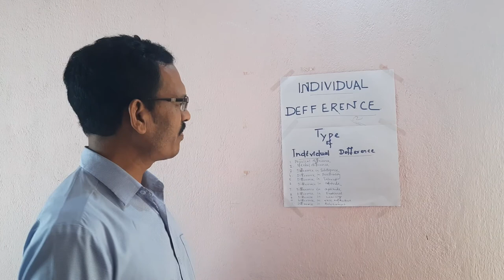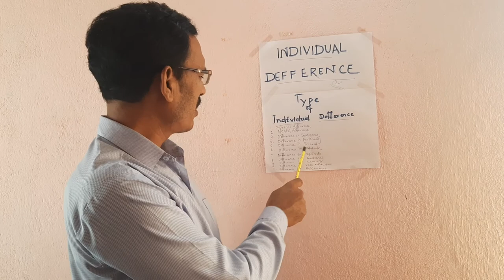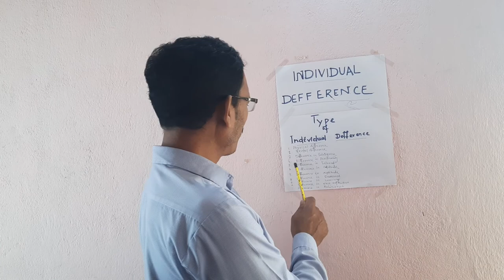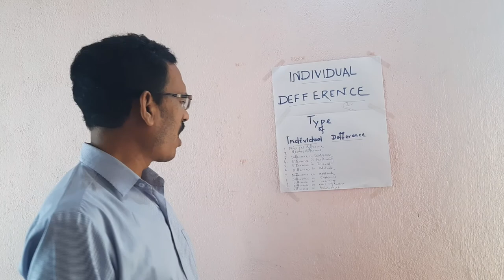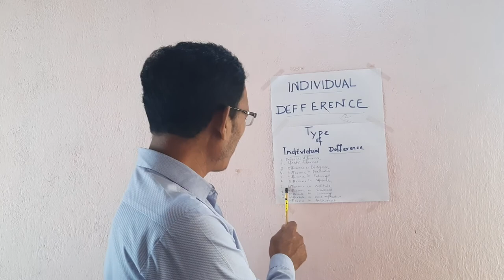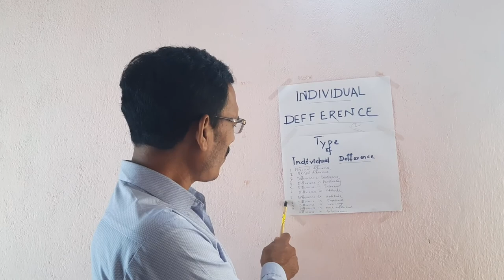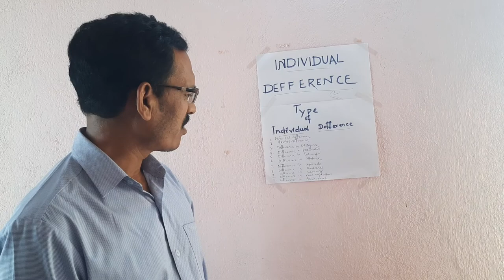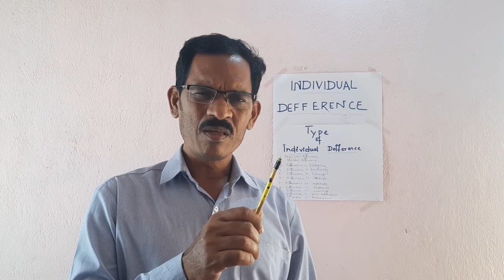B Ed 1st semester , Topic Individual Difference Baharagora college Baharagora Dr B B Naik